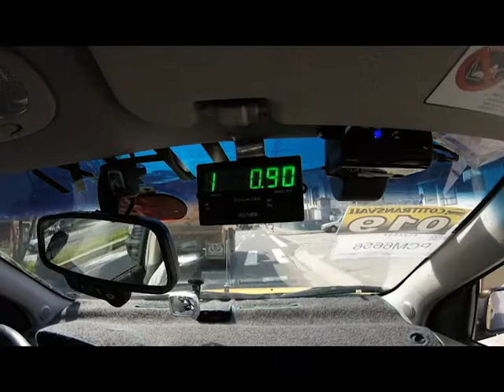Qué es EC Taximeter ?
Video corto que explica el App EC Taximeter, un taximetro GPS para comprobar el cobro del taxi, uber o cabify. o en las tiendas de Google Play y App Store.